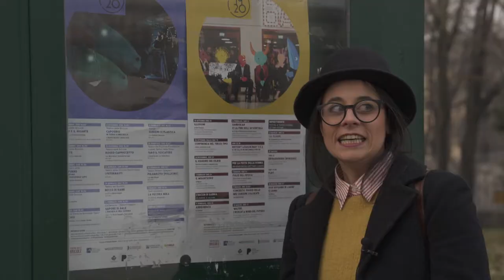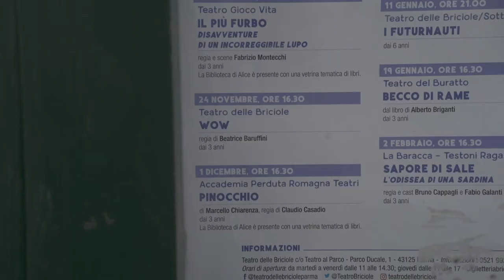Presentazione _ Giulia Canali ATTRICE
Nel 2008 fonda insieme a Franca Tragni e altre 10 donne l’associazione di promozione sociale “ZonaFranca Parma” impegnata in attività di studio e di laboratorio teatrale.
Nel 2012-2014 sotto la direzione di Vittorio Franceschi e Claudia Busi frequenta il biennio in Attrice di prosa alla “Scuola di Teatro di Bologna-Alessandra Galante Garrone”.
Nel 2015 vince una borsa di studio per il corso di alta formazione “Link Theatre” sotto la direzione di Andrea Baracco, conclusosi nella messa in scena dello spettacolo “Le mille e una notte”.
Nel 2016 partecipa al Bando Giovani Narratori, corso di formazione tenuto dagli attori e registi del Teatro dell’Orsa di Reggio Emilia insieme ad Antonella Talamonti. Da allora diventa collaboratrice del Teatro dell’Orsa arrivando a far parte dei giovani narratori della Casa delle Storie.
Nel 2017 debutta con “Improvvisamente Alice” il suo primo lavoro scritto e interpretato, realizzato in collaborazione con Franca Tragni e con la co-produzione di Europa Teatri. Nello stesso anno entra a far parte del cast di “L’Uomo, la Bestia e la Virtù” di Pirandello con la regia di Manfredi Rutelli, produzione LST-Teatro di Chianciano Terme.
Nel 2018 partecipa a Premio Scenario Infanzia, arrivando in finale, con il collettivo “Binario 1310” con il progetto “Come quando è primavera” il quale dopo una residenza artistica presso il Teatro Due Mondi di Faenza che debuttato nell’aprile 2019 al Teatro Europa di Parma.
Nel 2019 debutta in “WOW” spettacolo di teatro d’Oggetti per la regia di Beatrice Baruffini, una produzione del Teatro delle Briciole.

Tra il 2016 e il 2017 ha insegnato teatro nelle scuole primarie come la “Scuola Europea” di Parma e la “San Vitale” di Parma all’interno del progetto “Teniamoci in Con-Tatto”, in collaborazione con ZonaFranca e Comune di Parma. Ha collaborato anche con il teatro “ITC San Lazzaro” di Bologna presso la scuola Media “San Carlo” di Modena.

Nel suo percorso di studio ha lavorato con professionisti come Romeo Castellucci, Marco Cavicchioli, Vittorio Franceschi, André Casaca, Danio Manfredini, Alessandra Frabetti, il collettivo internazionale Familie Flöz, Cesar Brie, Marco Maccieri, Carlo Valli, Pierre Byland, Chiara Guidi e il Teatro dell'Orsa di Reggio Emilia e il Teatro del Carretto di Lucca.
Ha frequentato presso la scuola “Novartescenica” di Bologna un corso avanzato di doppiaggio.

Riprese e montaggio di Valentina Manghi